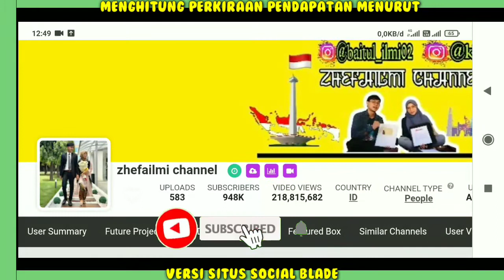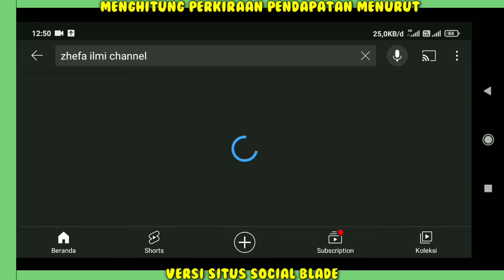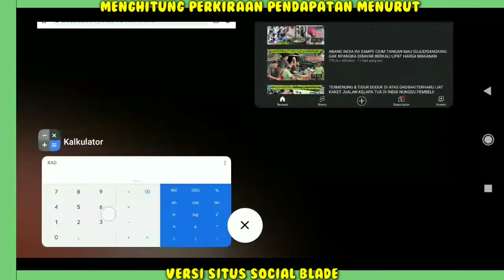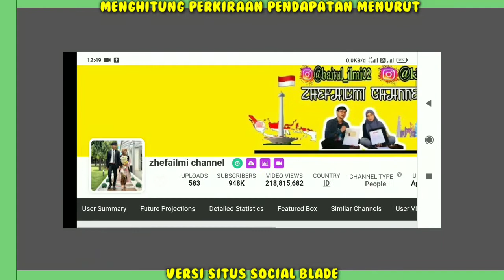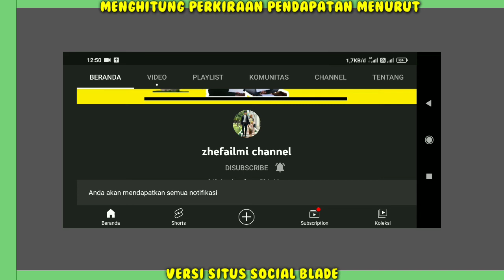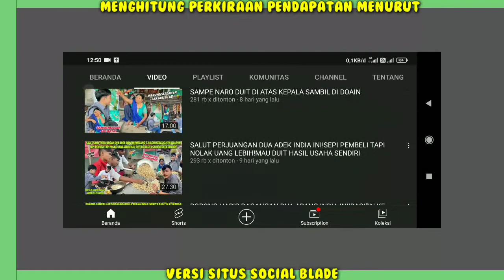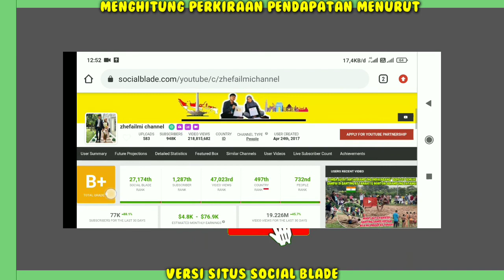GAJI ZHEFAILMI DARI YOUTUBE JANGAN HERAN YA....